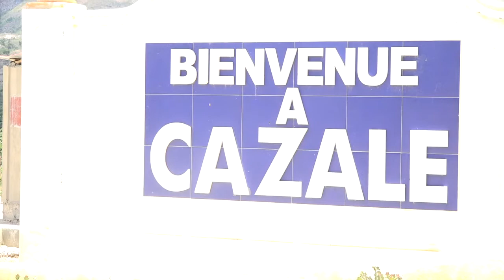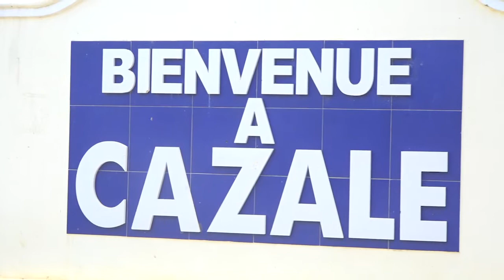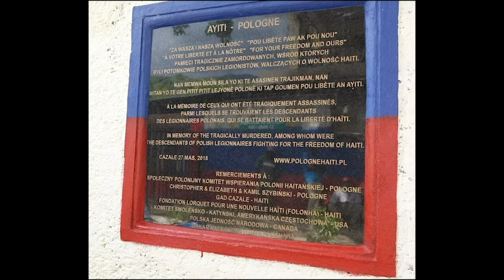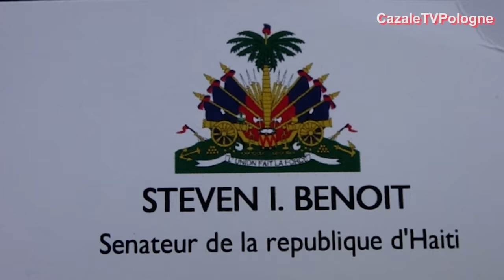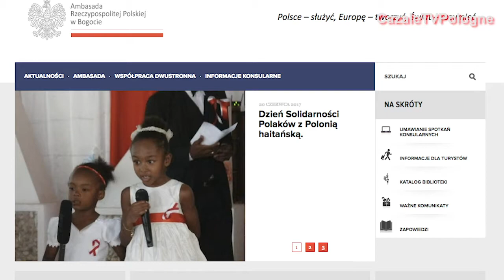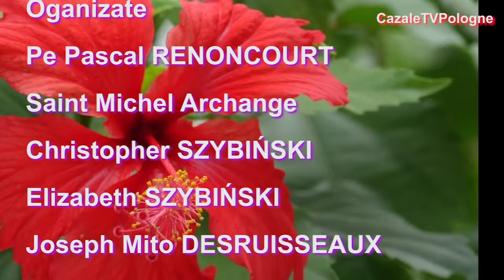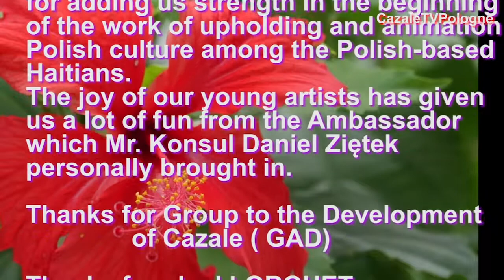14B.Spotkanie przed video konferencja z Ministerm Dziedziczakiemz KPRM, 22.04.2021 BIENVENI A CAZALE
Nasze wysilki aby nie poddac sie przeciwnosciom
Christopher & Elizabeth mission
Mamy 5 trudnych spraw, ktore znacznie nas ograniczają w tym dziania naszej dzieciecej
   CazaleTVPologne.
1.Brak stalego dostepu do energii elektrycznej.
2.Bardzo zły dostep do internetu pozwalajacy odbierac i wysylac pliki mutimedialne /tylko w
   godzinach nocnych tj; pomiedzy 1.00 a 6.00 rano.
3.Bardzo kosztowny dostep do korzystania z publicznego internetu rzędu kilkudziesieciu
    dolarów US miesiecznie.
4.Brak osobnego pomieszczenia / rzedu 30 m2/dla prowadzenia przygotowania i realizacji
    naszej   produkcji telewizyjnej w tym procesu editingu naszych wywiadów , reportaży
    i filmów.
5.Brak stalych funduszy na opłacanie instruktorów wspomagających nas w prowadzeniu
     naszej dzialalności w tym naszej dziecięcej CazaleTVPologne